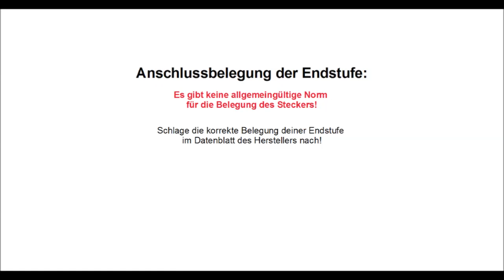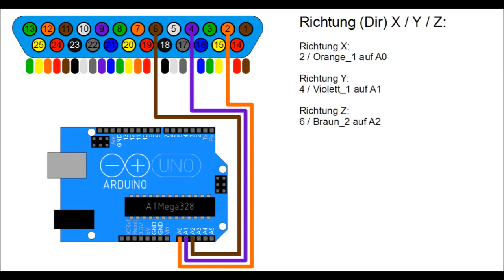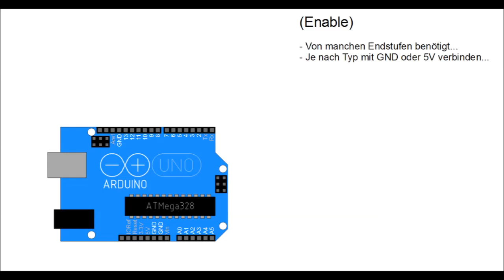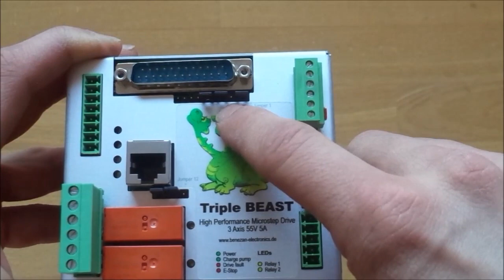Parallelport Endstufen mit Arduino verbinden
Das Video zeigt eine einfache Möglichkeit Endstufen mit Parallelportanschluss ohne löten mit einem Arduino UNO zu verbinden.